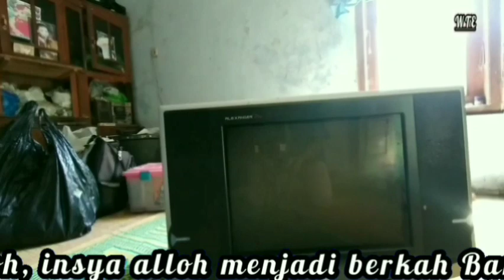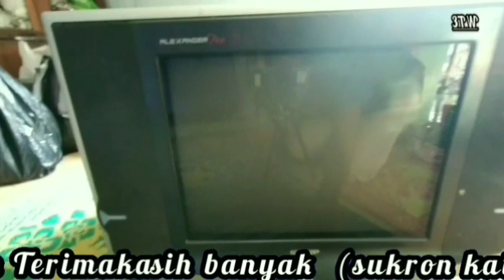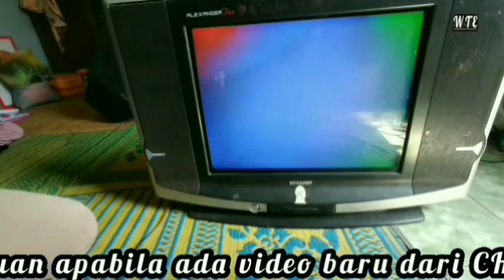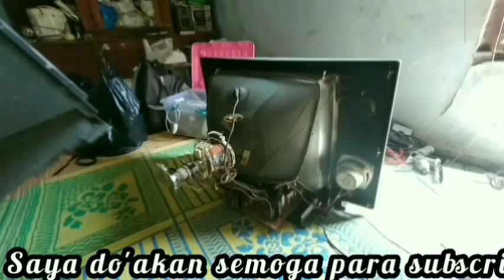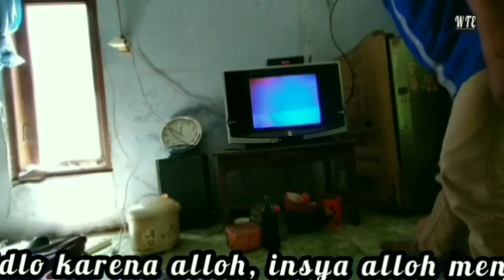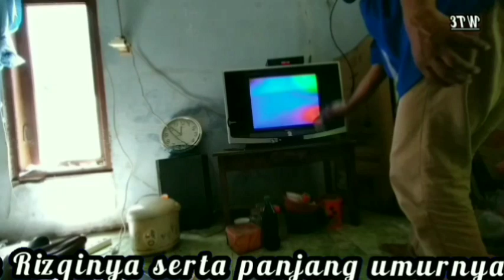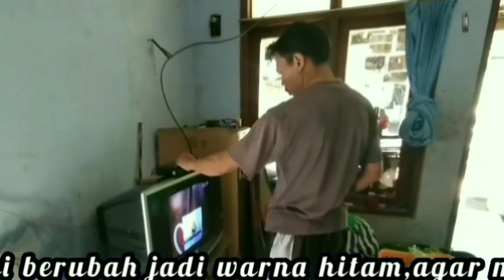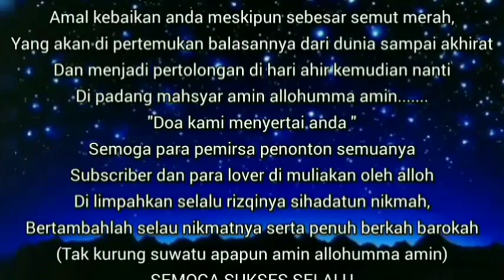ELKO MPLEMBUNG TV SAHRP ALEXANDE PRO 21 INCHI JADI MPROTEKSI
@W T E wirld's technique electronics

ELKO MPLEMBUNG TV SHARP ALEXANDER PRO 21 INCHI JADI MPROTEKSI

inilah cara atasi tv sharp mproteksi biasa di sebabkan dari komponen yang short rusak, sering terjadi elko mplembung soak,dan masih banyak lagi yang lainnya tv sharp mproteksi disebabkan paktor lain semoga saja bermanfaat dan menambah edukasi... para pemula yg belum tahu... ton ton terus di tayangan video kami di channel WTE jangan lupa like subscribe sahre  dan komen.